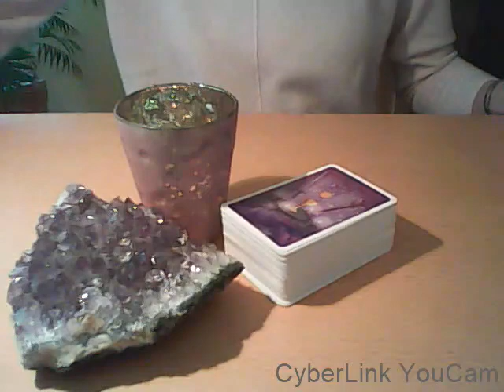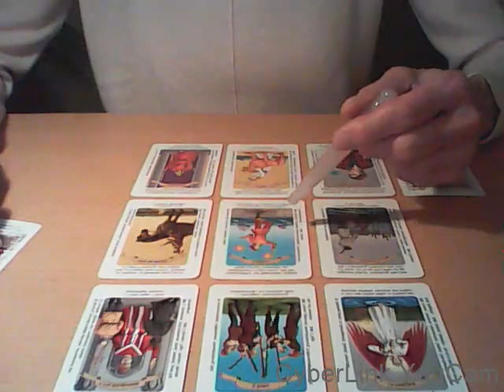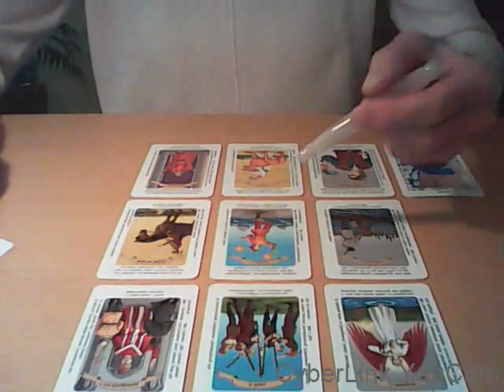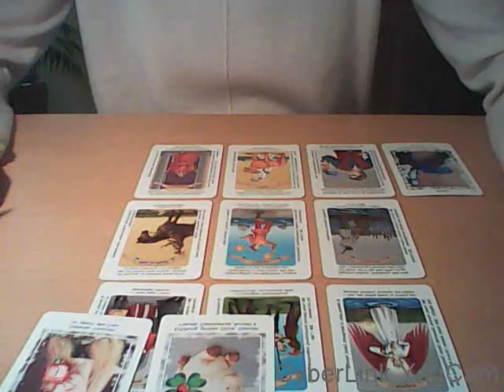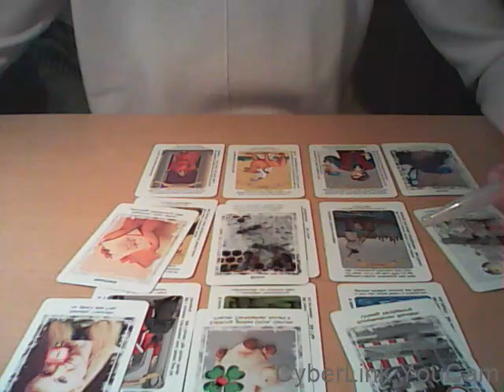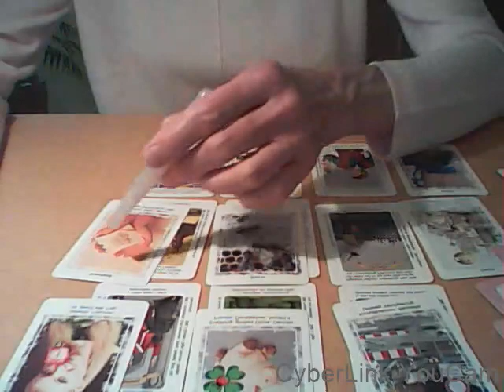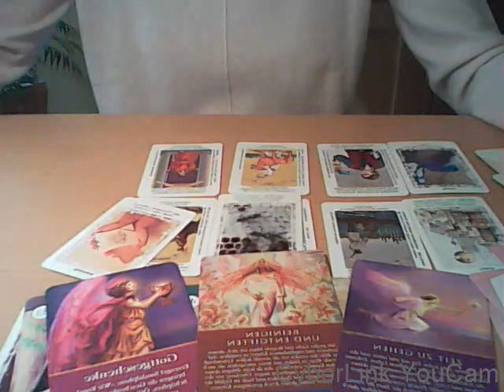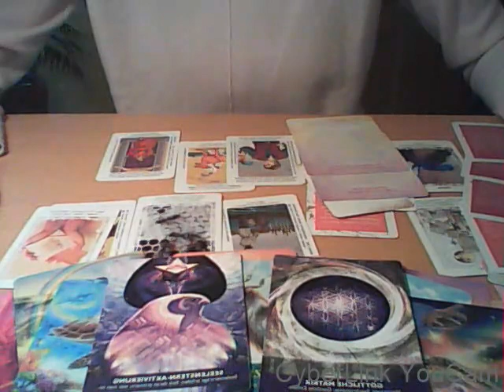Erinnere dich daran, wer du bist und handle!